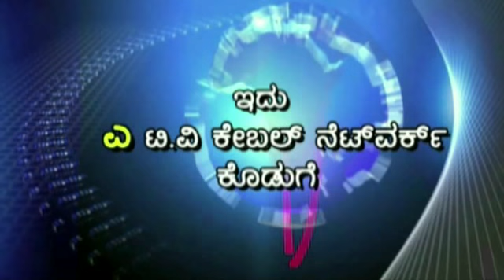Ganagavathi ATV NEWS 04 03 2019